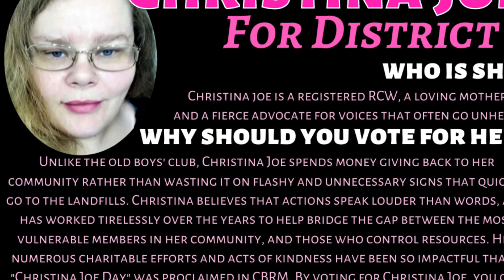Christina Joe candidate for district 5 talks about building on local resources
Christina Joe for district 5

Please share as I am not spending any money on my campaign.  My budget has remained at 0

Our island has many great resources and people that are producing things on the island. What one of the things I would love to see developed is a website created by the cbrm that allowed all the venders who are already working to strengthen the local economy the ability to sell on it.

With a small percent of sales going as a user fee to the cbrm.

This would strengthen the local venders. Show the world 🌎 all the things we do produce and with small fee would be able to put money into the budget.

Authorized by official agent